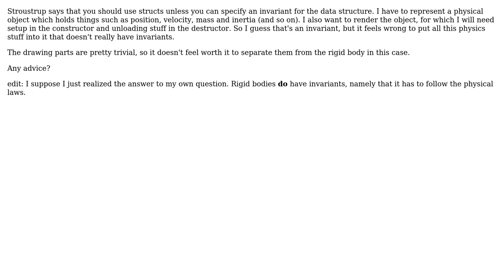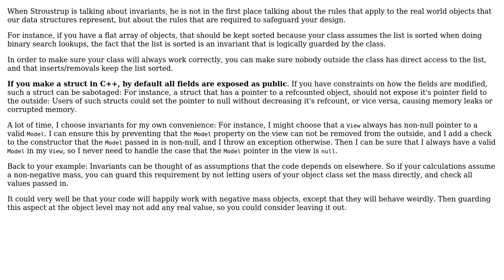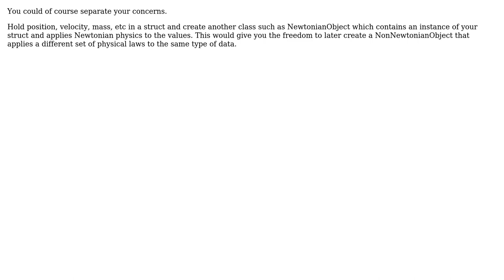Software Engineering: Plain old struct vs class in this case? (3 Solutions!!)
Software Engineering: Plain old struct vs class in this case?